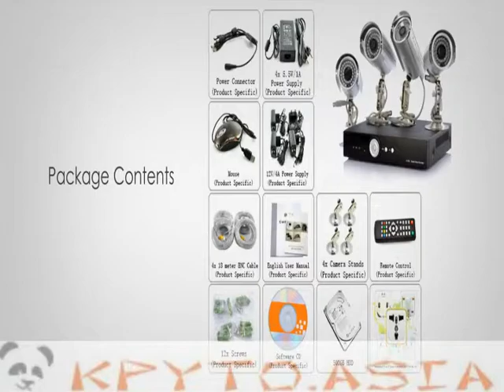DVR H 264, диск 500Gb, 4 CCTV камеры с Sony CCD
Система видеонаблюдения с четырьмя CCTV камерами для наружной установки, видеорегистратором с диском на 500Гб и всеми кабелями, необходимых для подключения системы.